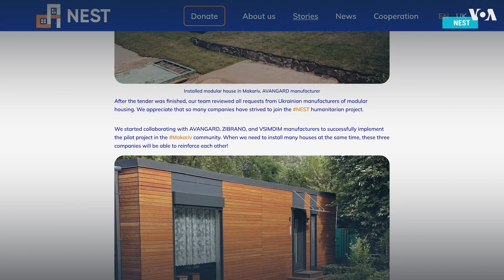Дома-фургоны для украинцев, потерявших все в результате войны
Из-за обстрелов украинских городов российскими войсками ежедневно десятки и сотни украинцев остаются без крыши над головой.

С приближением зимы многие владельцы разрушенных домов не знают, где им жить. У многих нет никакой надежды на то, что удастся получить финансовую помощь в ближайшее время и восстановить хотя бы часть дома.

Как украинцы решают эту проблему и кто им помогает – в нашем репортаже.